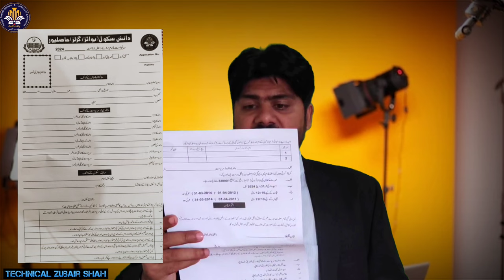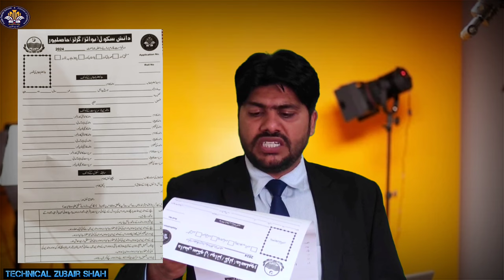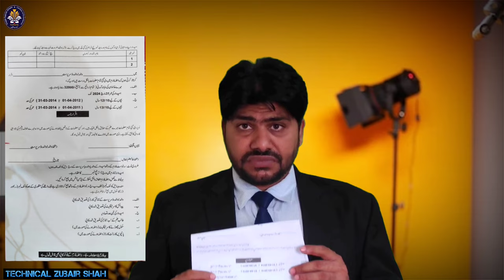Admissions Open for Class 6 2024 in Daanish School Boys Hasilpur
Hello friends welcome to my YouTube channel technical Zubair shah.in this video we will Discuss new admission open for class 6 in Daanish Schools boys Hasilpur.please like share and subscribe My YouTube channel technical Zubair Shah

Friends This is my technical channel where you will learn about technical videos like mobile videos, Mobiles gadgets videos, Laptops videos, Laptops Gadgets videos,Pc videos ,Pc Gadgets videos, camera videos, Camera Gadgets videos, Electronic Things videos , Mobiles unboxing, mobiles reviews videos, Cameras Review videos Laptops review videos, YouTube channel related videos and much more stay connected with us. I always try to put my 100% efforts to give better content and useful videos on my channel.your contribution is always value able for me and my YouTube channel.we are like a family and i love my YouTube family with my friends heart.